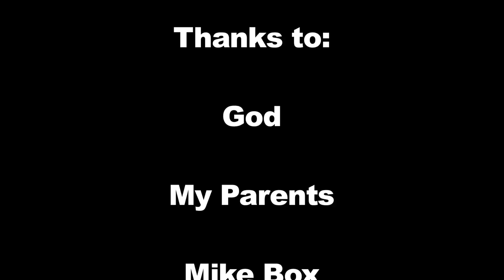Aaron Wheelz Fotheringham- WCMX - Air 'in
Latest video footy !